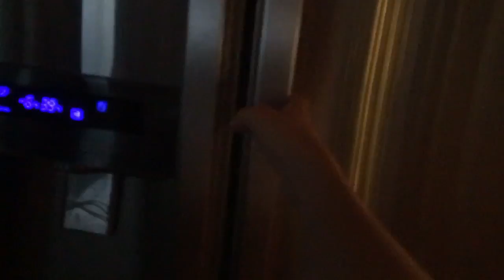Drifting Golf Carts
I went to my friend Cam's house, and we drove his golf cart around and drifted it. We did nothing else all day, so it was a short video.